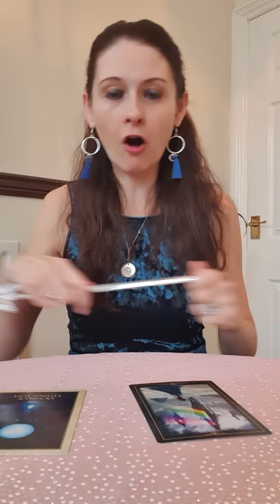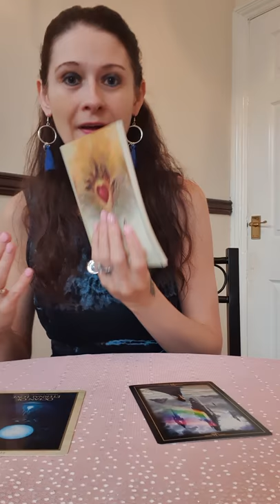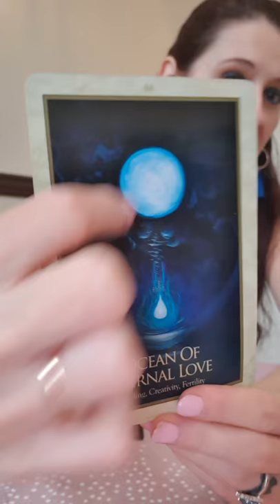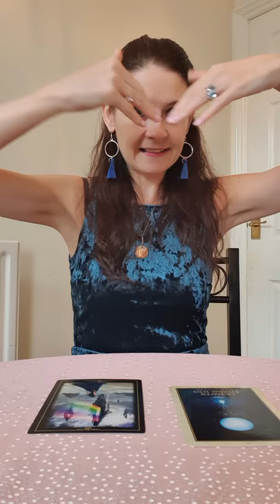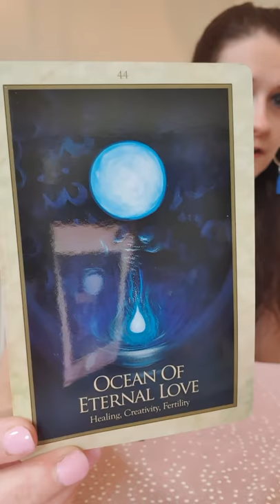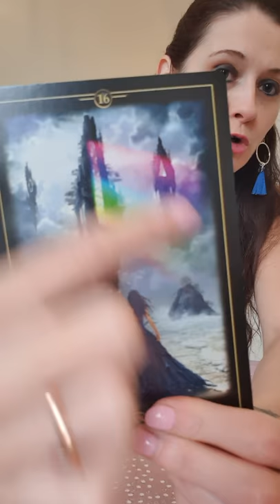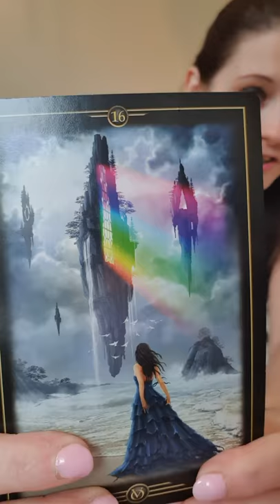🔥 DM Finding DF🔥 In The Ocean Of Eternal Love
DM Finding DF In The Ocean Of Eternal Loved

The decks i have used in this reading are listed below and you will find them all on Amazon :)

Tarot Of Dreams by Lee Bursten

If you would like to make a energy donation to bring more pixie magic to our channel here are the links you need

Amazon Wish List